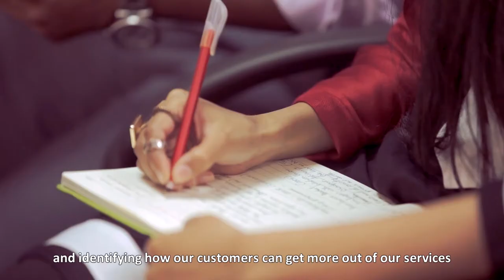I Am BRAC: The Accounts Manager - Steering Financial Success | Documentary on World’s No. 1 NGO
Client: Brac World’s No. 1 NGO
Step into the world of finance with our documentary ‘I Am BRAC: The Accounts Manager’. This film provides an in-depth look at the crucial role of an Accounts Manager at BRAC, the world’s No. 1 NGO. Witness how meticulous financial management and strategic planning contribute to the success of BRAC’s various initiatives. Join us as we explore the impactful work of this remarkable organization.
PRODUCTION TEAM:
Director: Arif Sonnet
Producer: Ami Sayeed
Cinematographer: Saddat Hossain
Editor: Alif Islam Mukut
Graphics: Ronojit Nicholas D'Costa, Mahbubur Rahman Rubel
Line Producer: Sayed Konok
Production: Ershad Bhai
Studio: MVRK Studios Ltd